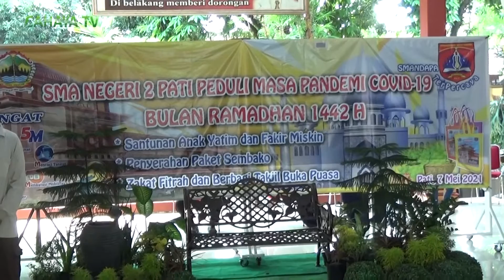SMA N 2 Pati Salurkan Santunan Dan Bagikan Paket Sembako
Menggerakkan program sekolah peduli di masa pandemi, SMA Negeri Dua Pati menggelar bakti sosial, dengan membagikan santunan dan paket sembako untuk anak yatim, fakir miskin, panti asuhan, tenaga pendidik serta siswa yang kurang mampu.